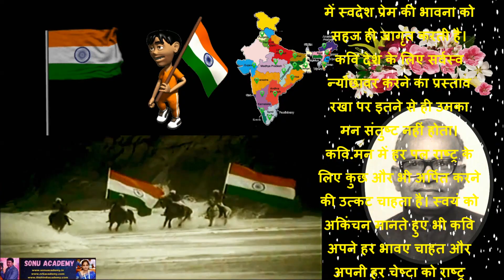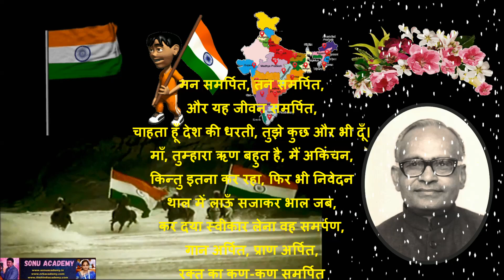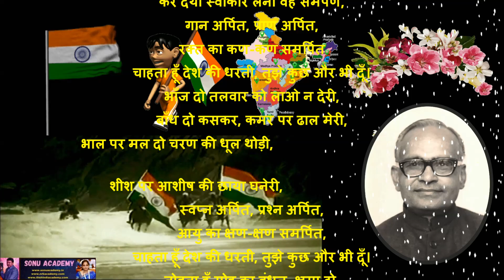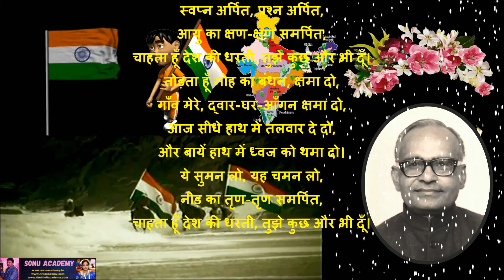कुछ और भी दूँ | श्री रामावतार त्यागी | RAMAVTAR TYAGI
कुछ और भी दूँ - श्री रामावतार त्यागी

मन समर्पित, तन समर्पित,
और यह जीवन समर्पित,
चाहता हूँ देश की धरती, तुझे कुछ और भी दूँ।
माँ, तुम्हारा ऋण बहुत है, मैं अकिंचन,
किन्तु इतना कर रहा, फिर भी निवेदन
थाल में लाऊँ सजाकर भाल जब,
कर दया स्वीकार लेना वह समर्पण,
गान अर्पित, प्राण अर्पित,
रक्त का कण-कण समर्पित
भाँज दो तलवार को लाओ न देरी,
बाँध दो कसकर, कमर पर ढाल मेरी,
भाल पर मल दो चरण की धूल थोड़ी,
शीश पर आशीष की छाया घनेरी,
स्वप्न अर्पित, प्रश्न अर्पित,
आयु का क्षण-क्षण समर्पित,
तोड़ता हूँ मोह का बंधन, क्षमा दो,
गाँव मेरे, द्वार-घर-आँगन क्षमा दो,
आज सीधे हाथ में तलवार दे दो,
और बायें हाथ में ध्वज को थमा दो।
ये सुमन लो, यह चमन लो,
नीड़ का तृण-तृण समर्पित,